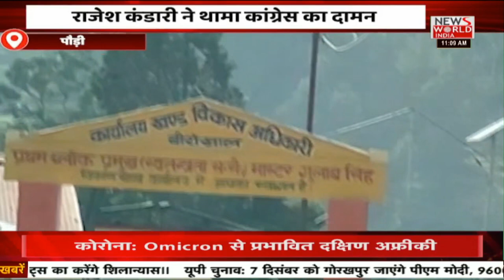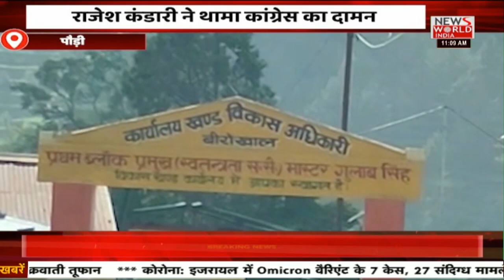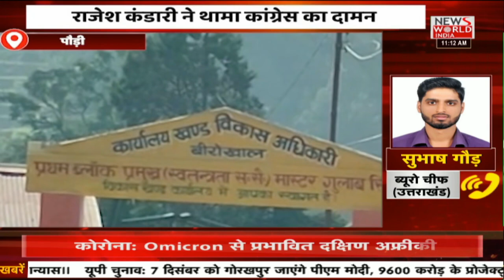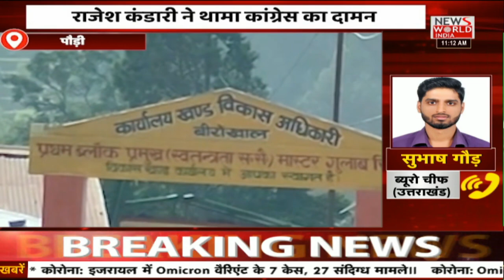News World India देवभूमि में bjp के गढ़ में सेंधमारी | Latest News | Hindi News | Breaking News